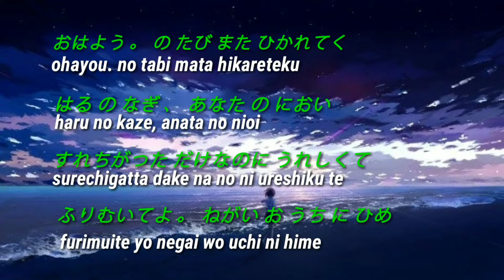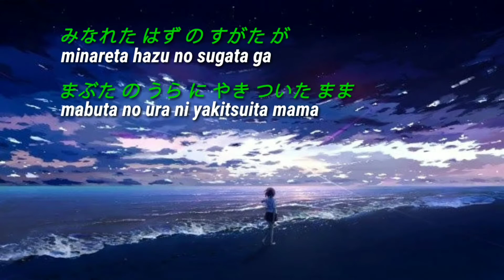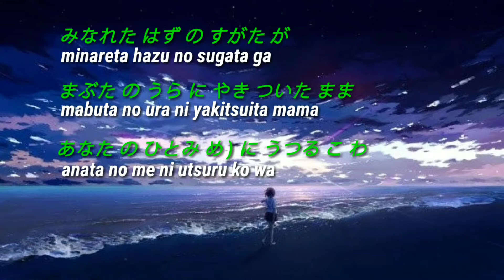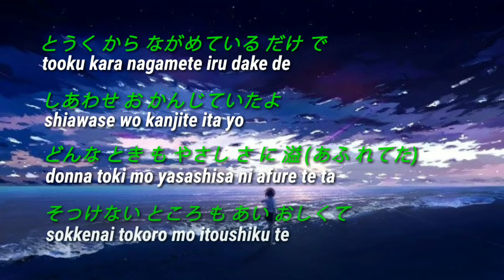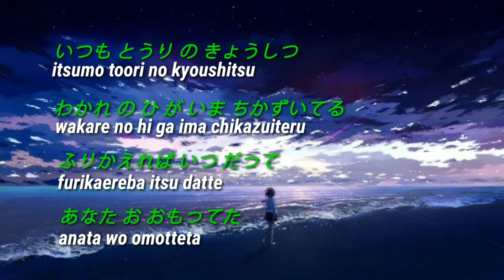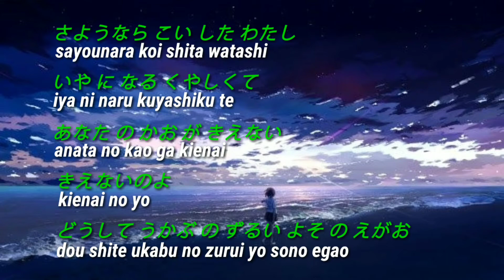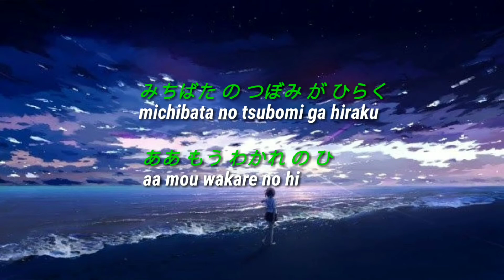[桜恋] さくらこい - Sakurakoi lyrics (romaji and ひらがな) || by もさを (mosawo)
hai everyone...
if you have a song request to make the lyrics please write in the comments😉

About copyright I don't own the original music/song and picture.
"this channel just made Lyrics video"
All song and picture belongs to the original creator